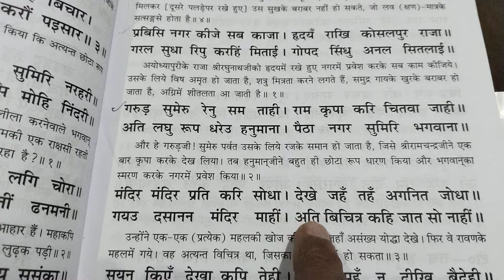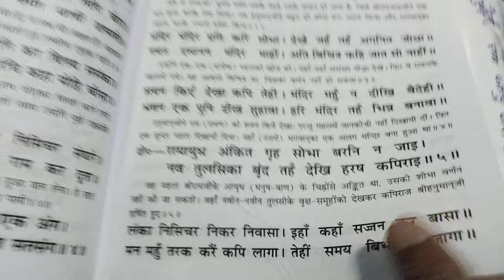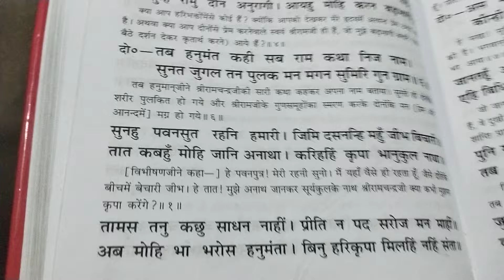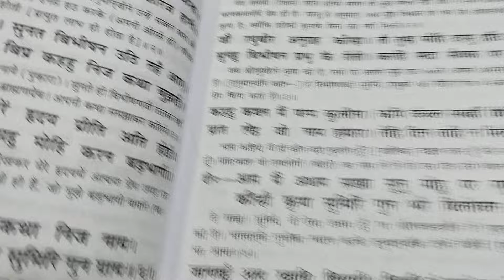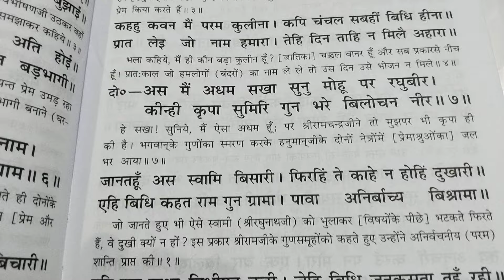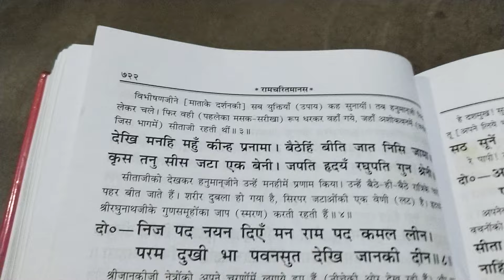पुर रखवारे देखि बहु कपि मन कीन्ह बिचार।अति लघु रूप धरौं निसि नगर करौं पइसार। सुन्दर काण्ड।मसक समान